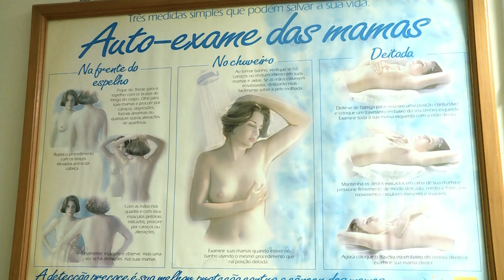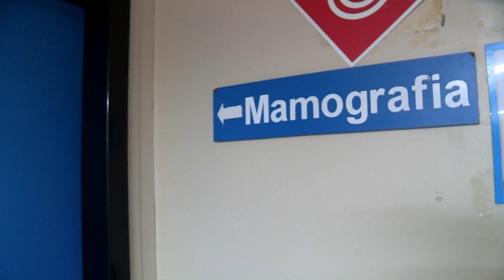Outubro Rosa alerta para a prevenção e tratamento do câncer de mama – Jornal da Vida – 06/10/22